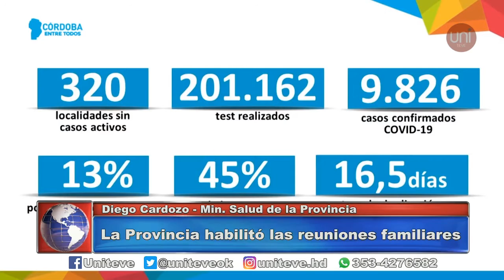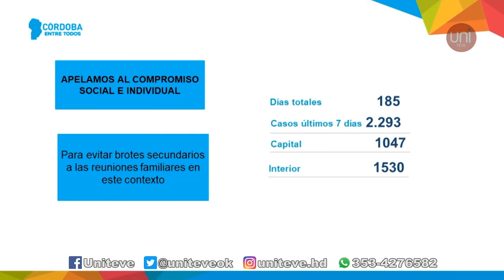Vuelven las reuniones familiares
Luego del pedido público del gobernador Juan Schiaretti a la Nación, la Provincia anunció hoy la vuelta de las reuniones familiares a Córdoba, que serán los días domingo.
En conferencia de prensa desde la sede del Centro de Operaciones de Emergencia, el ministro de Salud, Diego Cardozo, brindó detalles sobre la medida y otras disposiciones de acuerdo a la situación sanitaria actual, en el marco del avance de la pandemia del Coronavirus.